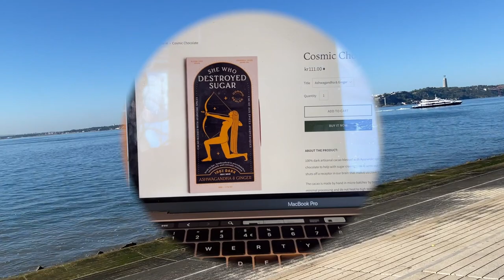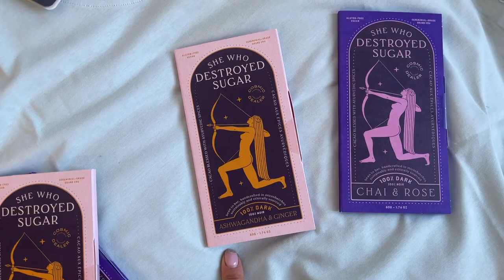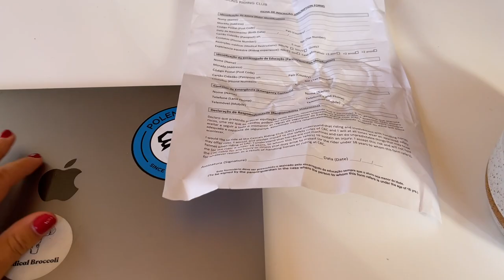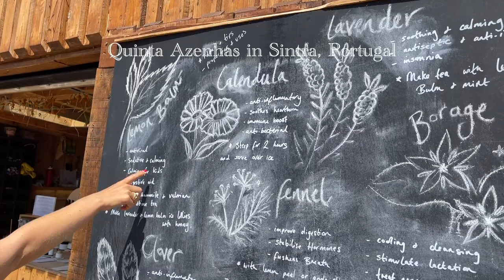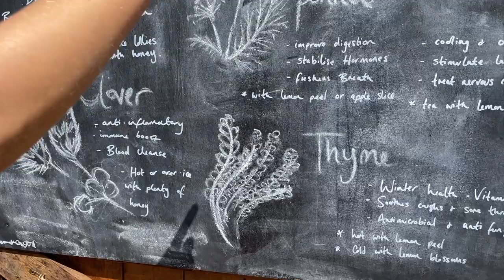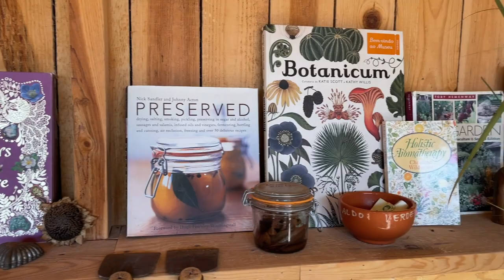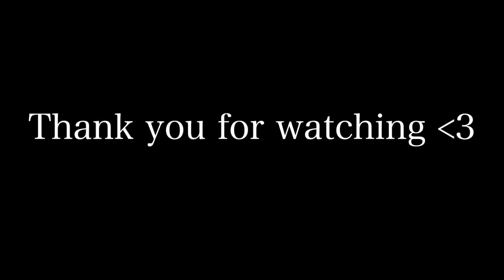Week in our lives - golf, surfing, RB shop, visiting a farm and riding!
Some clips from a beautiful week! We worked a lot on our shop and launched a new course, went golfing, surfing, visited a farm and made really cool products. Hope you enjoy it!